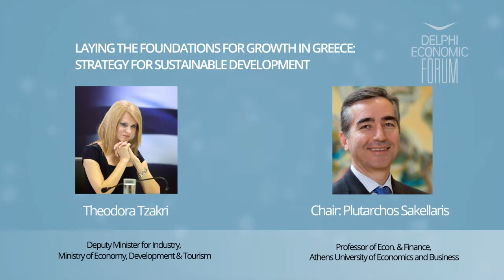DEF 2016: Theodora Tzakri- Deputy Minister for Industry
Topic:
LAYING THE FOUNDATIONS FOR GROWTH IN GREECE:
STRATEGY FOR SUSTAINABLE DEVELOPMENT

What are the actions needed to achieve a new, dynamic, competitive Greek economy that is capable of generating
sustainable growth, creating jobs, supporting social cohesion and delivering the expectations of Greek citizens?

Theodora Tzakri,
Deputy Minister for Industry, Ministry of Economy, Development & Tourism

Chair: Plutarchos Sakellaris,
Professor of Econ. & Finance, Athens University of Economics and Business